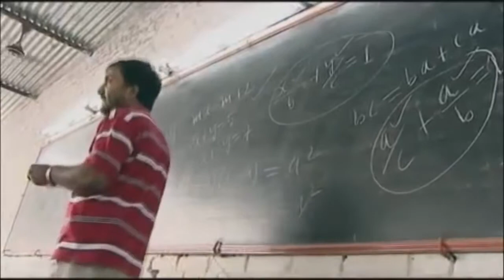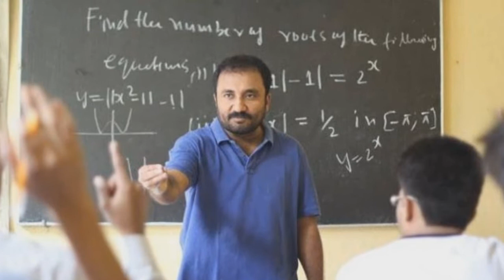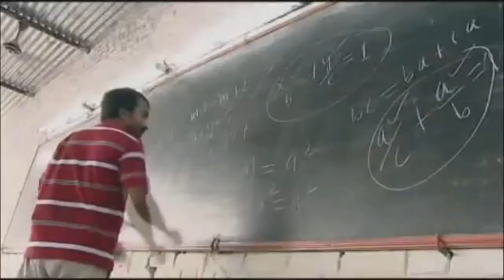SUPER 30 | ANAND KUMAR | आनंद कुमार की असली कहानी